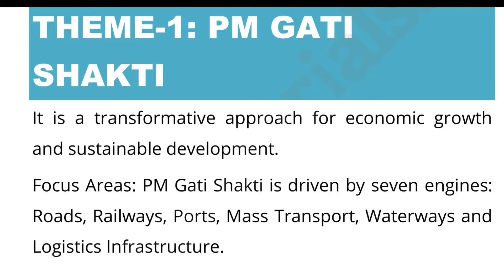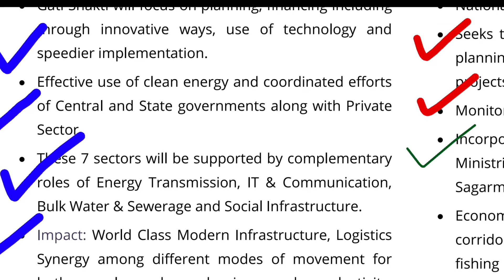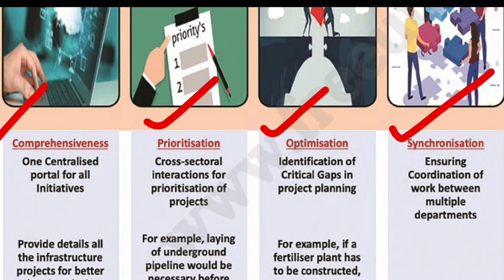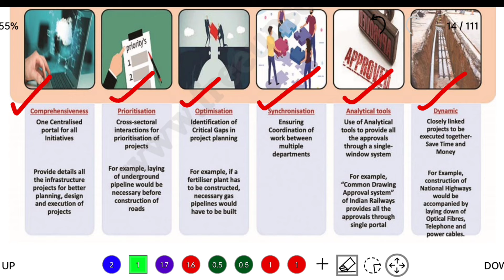PM ഗതിശക്തി|| Union Budget 2022-23 || PM ഗതിശക്തിയെ കുറിച്ച് അറിയേണ്ടതെല്ലാം|| കേരള PSC